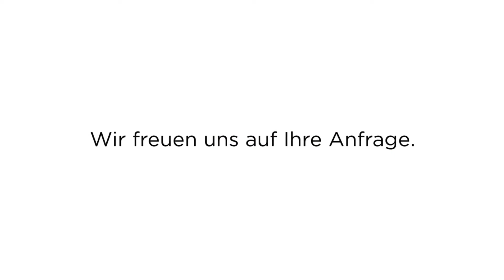Radic Gebäudeservice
Sie suchen einen zuverlässigen und kompetenten Dienstleister für die Gebäudereinigung? Dann sind Sie bei uns genau richtig. Wir bieten Ihnen einen umfassenden Service rund um die Gebäudereinigung und Hausmeisterservice. Unsere erfahrenen Reinigungskräfte sorgen für Sauberkeit und Ordnung in Ihrem Büro, Ihren Praxisräumen oder Ihrem Treppenhaus. Darüber hinaus bieten wir Ihnen auch Entrümpelungs- und Malerarbeiten sowie Fliesenlegearbeiten an. Wir freuen uns auf Ihre Anfrage.

Lindauer Allee 44
13407 Berlin
Tel.: 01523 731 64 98